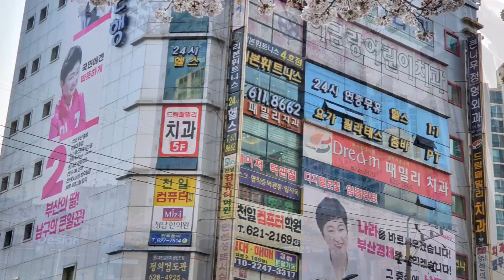엘지메트로의 봄, 2020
코로나가 창궐하고 국회의원 선거를 앞두고 있는 2020년 엘지메트로시티 아파트의 봄풍경입니다.